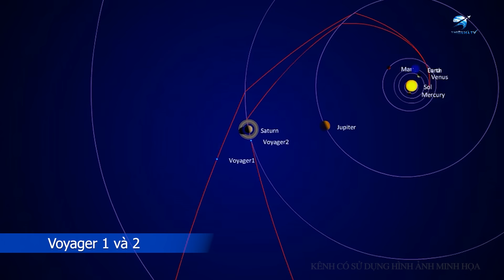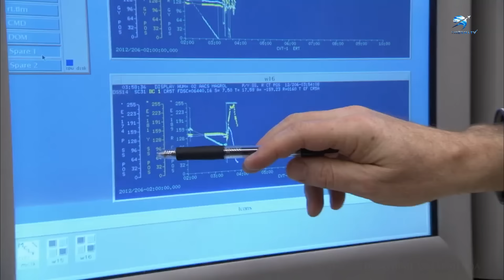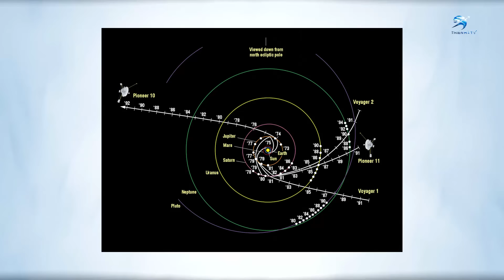Voyager chạm trán điều đáng sợ ở rìa hệ mặt trời. Đó là gì? | Thiên Hà TV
Video Ngày Hôm Nay Của Chúng Ta: Voyager chạm trán điều đáng sợ ở rìa hệ mặt trời. Đó là gì? | Thiên Hà TV